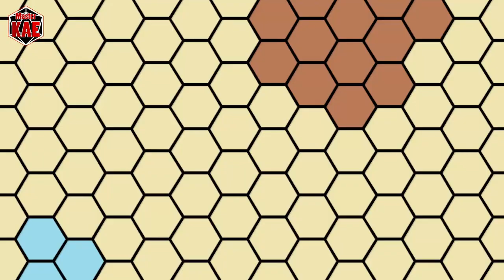le Fondamenta del Dungeon - 83 la Griglia Invisibile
Una mappa ha una griglia, ma i giocatori lo sanno?

contatti